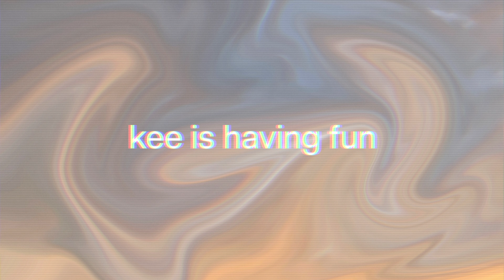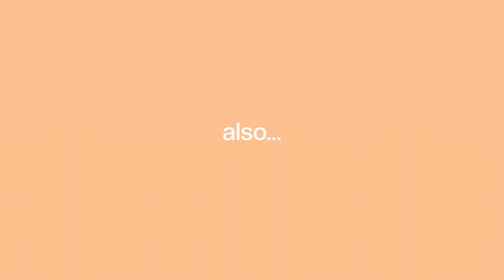i'm about to get over not expressing my emotions